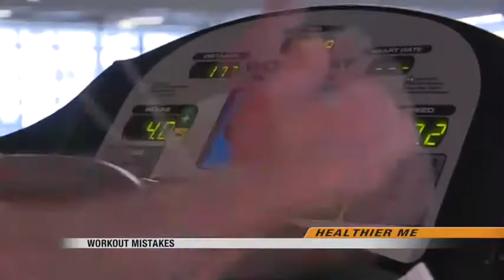News Workout Mistakes